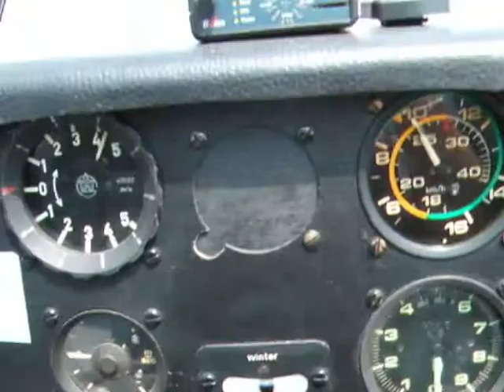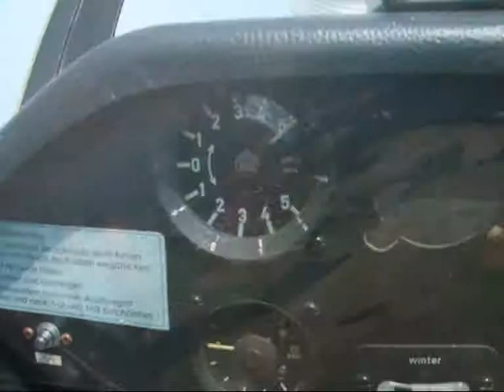ein flug mit der ASK21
...ein flug mit der ASK21über Wershoven